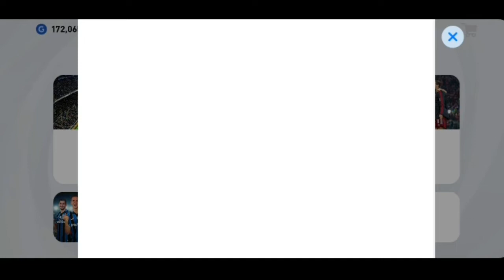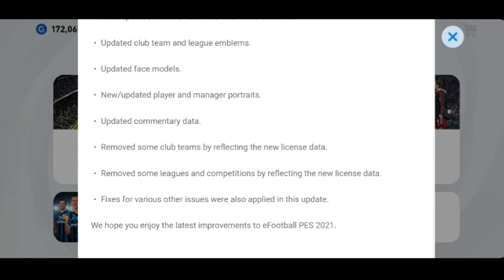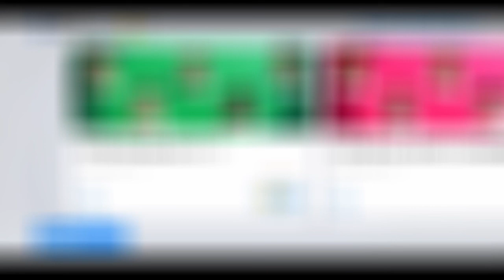آپدیت جدید و تغییرات pes2021 eFoootball / افت مسی و رونالدو / New updat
اینم از ویدیو آپدیت جدید pes2021 که دیروز اومدش
تغییراتی مثل سعود و سقوط تیم‌هارو داره و بهتر شدن چهره بازیکنا و همینطور عکس‌ها و همچنین جابه‌جایی بازیکنا، پیشرفت و پسرفت بازیکنا
و لباسای جدید و به روز شدن باشگاه
وحذف یک سری باشگاه و لیگ ها با مسابقات نقل

امیدوارم که از این ویدیو لذت برده باشید، حمایت یادتون نره😉😉.

پی‌اس‌2021
پی‌اس_2021
پی‌اس2022
ای‌فوتبال